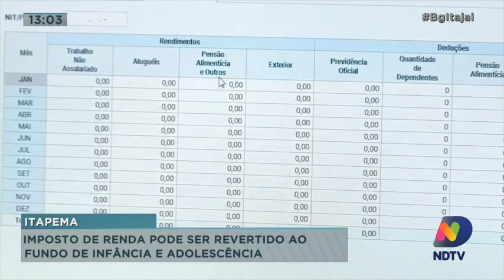Imposto de renda pode ser revertido ao fundo de infância e adolescência